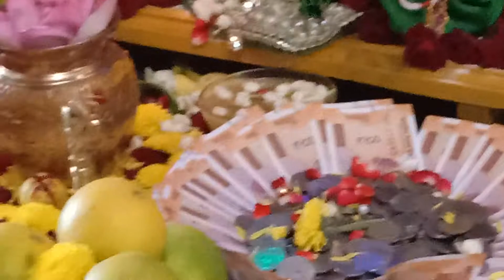Varalakshmi vratham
How to decorate ,do sweets, Amman alangaram all